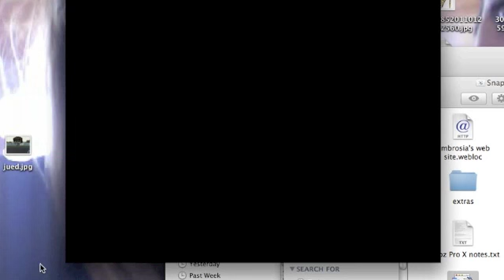New Project 1